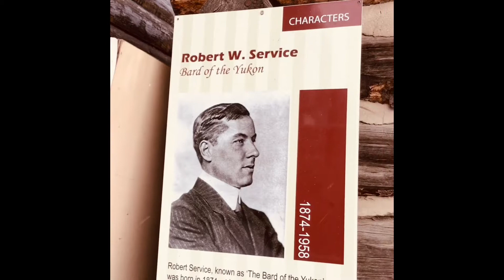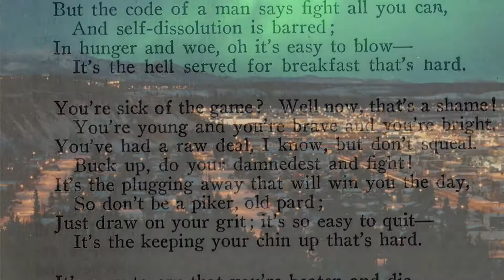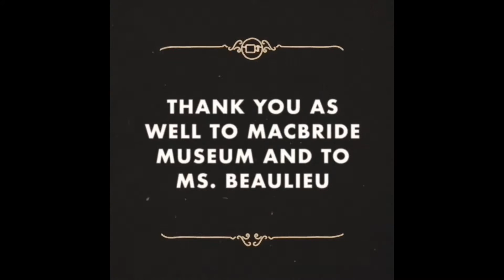1080p shai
GHES Heritage Fair 2019